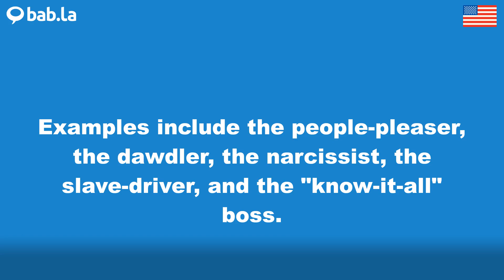DAWDLER pronunciation | Improve your language with bab.la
Improve your spoken English by listening to DAWDLER pronounced by different speakers – and in example sentences too. Learn and love languages with bab.la.